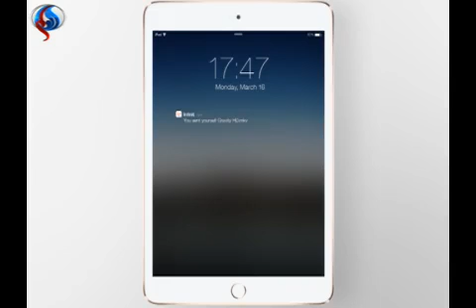تطبيق الماسح الضوئي Office Lens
سیجنال:
على الرغم من وجود الكثير من التطبيقات للحواسب والأجهزة الذكية التي تسمح بتبادل الملفات بينهم بكل سهولة، إلا أن بعض المُستخدمين ما يزال يستخدم البريد الإلكتروني لإتمام هذه العملية
تفاصيل على الرابط التالي :
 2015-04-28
قناة العالم الإخبارية